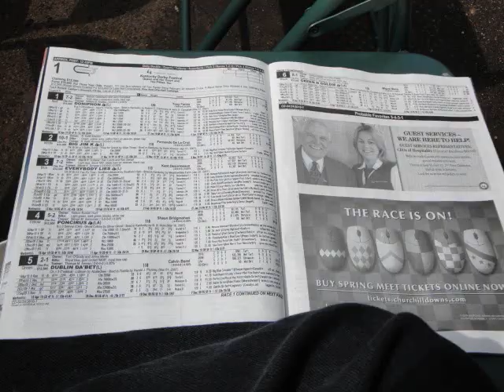Churchill Downs Opening Day Spring Meet 2010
The still pictures I took at the track today.  I'll up load the videos I took tomorrow.